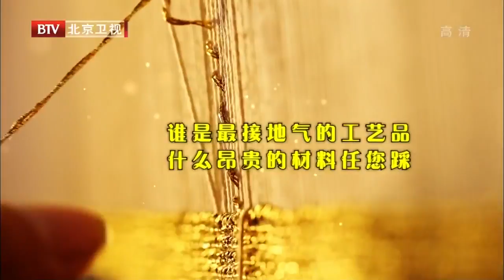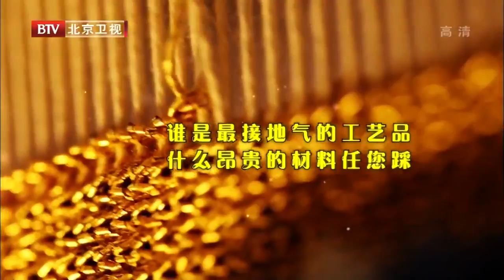[BTV documentary] here is Beijing Capital Seeking \x26#39;blanket Star \x26quot;Mandarin HD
\r\x3cbr\x3eCCTV in Beijing, the North Second Ring Beijing Workers white peacock art world there is a magic carpet will change. This is the magic carpet handmade silk carpets. Sitan important production base in Henan Nanyang white peacock and the art world in Beijing also has thirty years of history. The most precious is the Deshengmen working Mansion in the Beijing Palace blanket. It is set into gold, blankets, use of ancient emperors. Palace blanket, Beijing is full of geographical features and characteristics of the palace handicraft products, since the Yuan Dynasty, became the imperial palace supplies, blankets palace also was named. Sitan a hand tufted carpets, silk material line, tussah line based, with cool features.